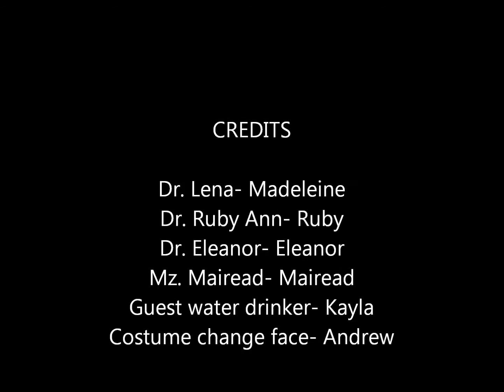Point pollution vs non point pollution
It is important to know the difference between point and non point pollution for the AP Exam.  Although dihydrogen monoxide is actually water this video helps explain the difference between point source (single source of contamination) and non point source (multiple sources of contamination).  Many of our worst pollutants come primarily from non point sources.  Created at Conserve School.